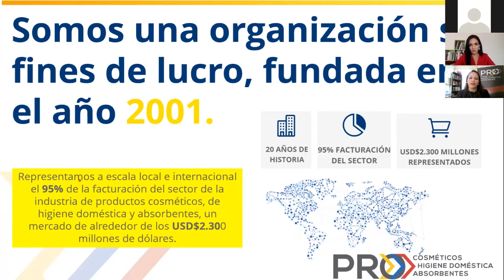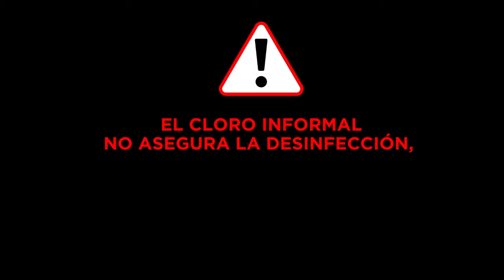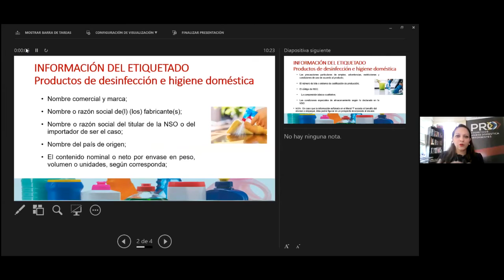Iniciativa para frenar la propagación del coronavirus | Noticias | Zaracay TV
El sector privado lanzó una iniciativa para hacerle frente a la pandemia del Covid 19 y alertar sobre el peligro de usar cloro informal o de fabricación clandestina.   El 40% de los productos de desinfección que se comercializan a escala país son de procedencia clandestina, lo que pone en gran riesgo a la salud de los ecuatorianos.